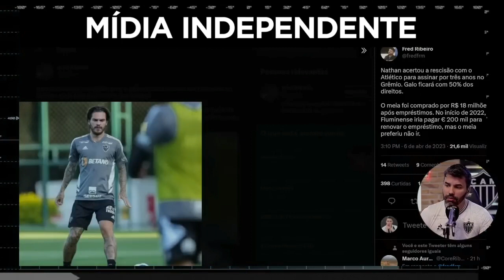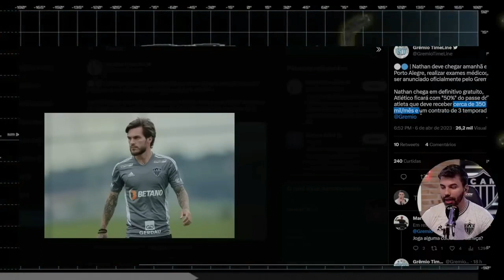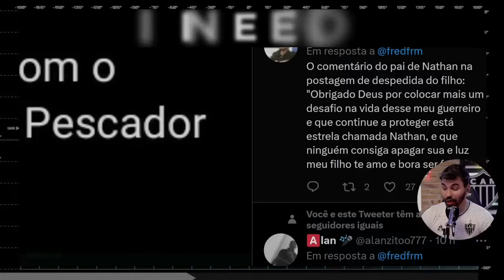🔴AGORA É OFICIAL!! | GALO NOTÍCIAS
NO NOTÍCIAS DO GALO DE HOJE EU VOU TRAZER O QUE PARECE SER O ÚLTIMO CAPÍTULO DA NOVELA DO MEIA NATHAN PESCADOR COM O ATLÉTICO. O JOGADOR ACEITOU A PROPOSTA DO GRÊMIO E NESTE VÍDEO EU VOU TRAZER TODOS OS DETALHES DA NEGOCIAÇÃO.
galo
atlético
atletico
atlético mineiro
atletico mineiro